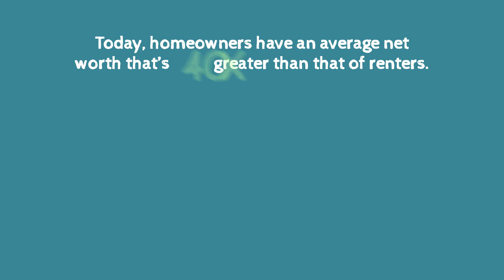Homeownership multiplies Your Net Worth! Presented by Terri Pascarelli, MVP Realty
Home owners have significantly higher net worth than renters.  And often, more than fifty (50%) percent of that net worth is their home.

Why rent when you can own?  With today's historically low interest rates, now is a great time to take the first step toward your financial future!

Terri Pascarelli
MVP Realty

Turn NOTIFICATIONS ON to be assured that you're among the first to know each time I post a new video!